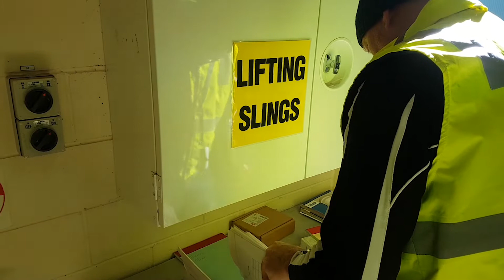A day in the life of network operations (water)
It takes a team of experts to ensure that your drinking water is the high quality you expect every time you turn your tap on! Our network operations team are an essential part of the cog that makes that happen. They monitor the water right from our dams, through the treatment plant, and back out to “the big tanks on the hills” (aka reservoirs), ready to make its way to your tap whenever you need it most.

Find out more about our team of experts and the work they do every day to deliver Canberrans safe quality water in our ‘Day in the life of a Network Operations’ video.’